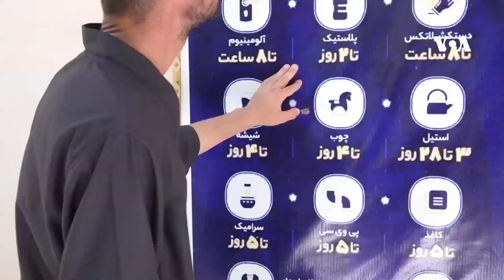مشکلات خانواده‌گی؛ عامل بزرگ اعتیاد به مواد مخدر در افغانستان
​شماری از روان درمان در شفاخانه تداوی معتادان مزارشریف می‌گویند که اعتیاد بخش اعظم بیماران در این شفاخانه ریشه در مشکلات خانواده‌گی دارد.